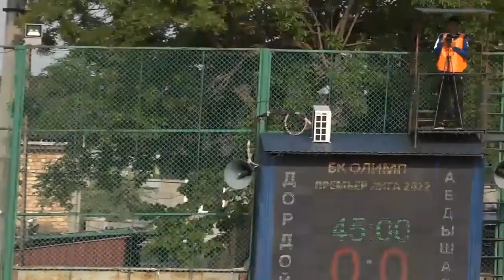Футбол. Премьер-Лига Кыргызстана-2022. 6-й тур. "Дордой"-"Абдыш-Ата" (0:1) 1-й тайм (21.04.2022)